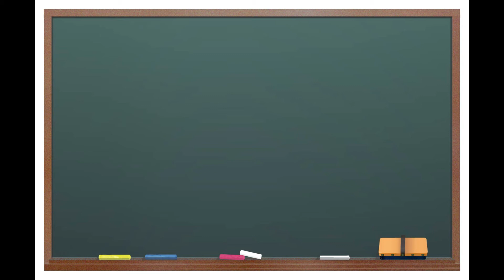30秒AV女優紹介 今夜セクシーな彼女はこの子「大橋未久」